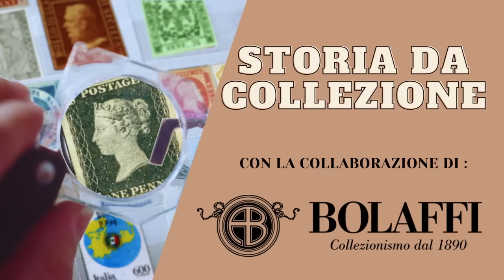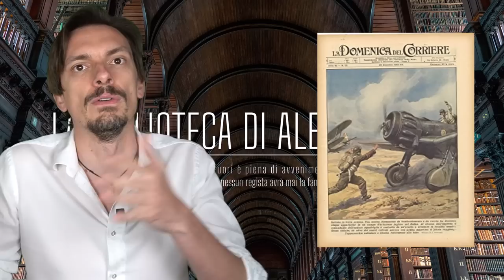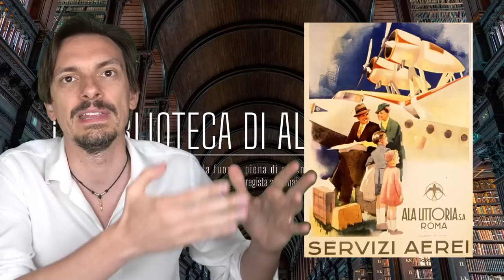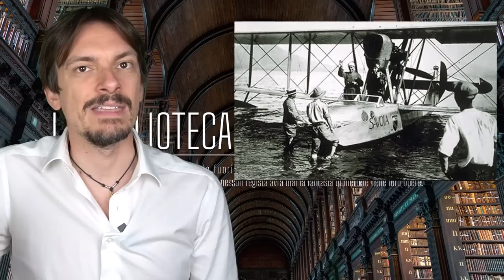Come il fascismo usò l'aviazione come mezzo di propaganda [AperiStoria 109]